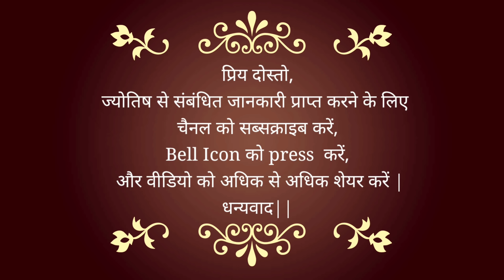OMICRON REACHES INDIA | CoronaVirus Omicron variant | Coronavirus India Astrology Update